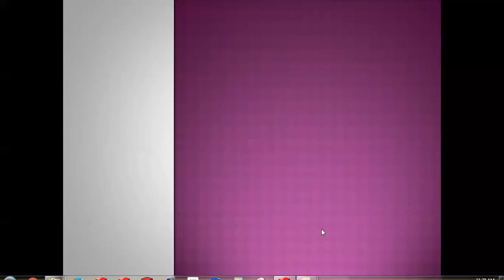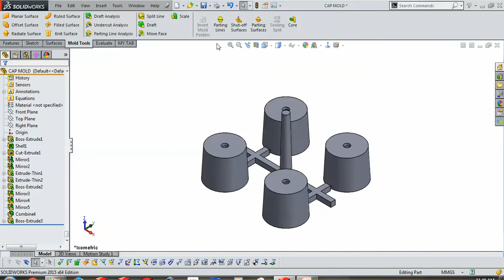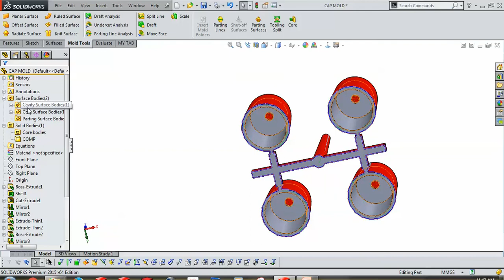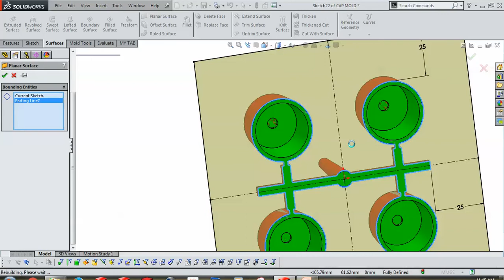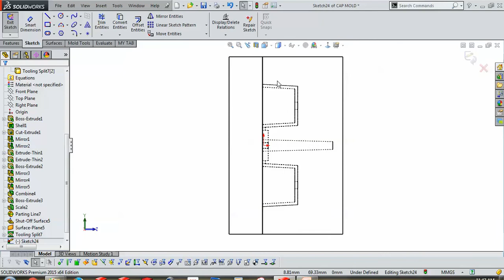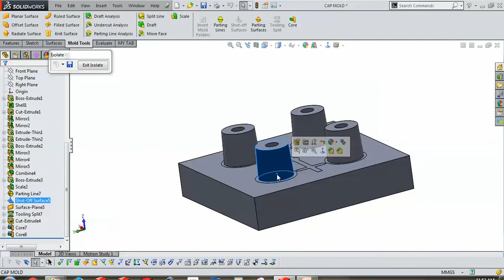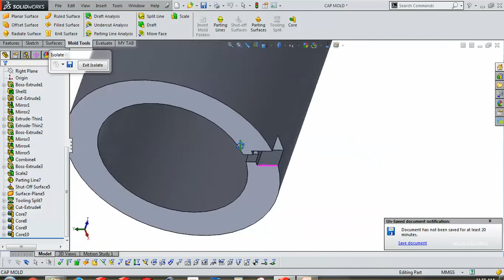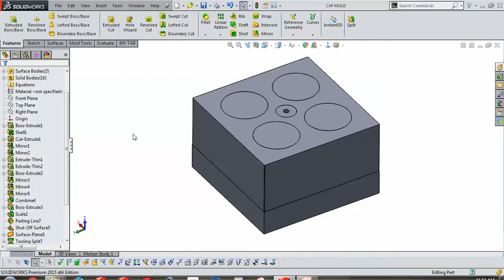CORE CAVITY EXTRACTION IN HINDI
HOW TO EXTRACT CORE CAVITY IN SOLIDWORKS IN HINDI